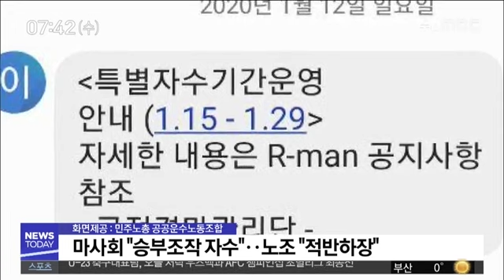마사회 승부조작 자수 적반하장, 200115